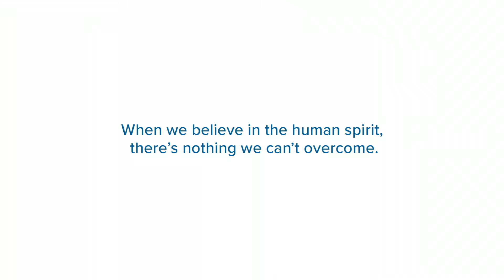Disney AdventHealth Running Mates 2022